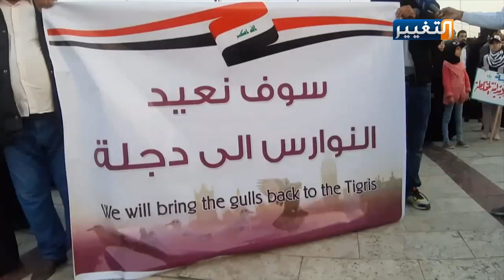تظاهرات حاشدة لنقابة المعلمين في كربلاء | تقرير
ساندت الملاكات التربوية والتعليمية في نقابة معلمي كربلاء المتظاهرين السلميين في ساحات الاحتجاج لإيمانهم بضرورة تواجدهم  باعتبار ان المعركة الاصلاح طويلة.